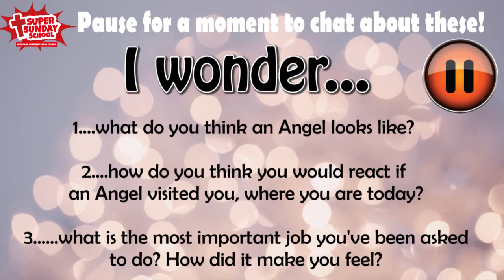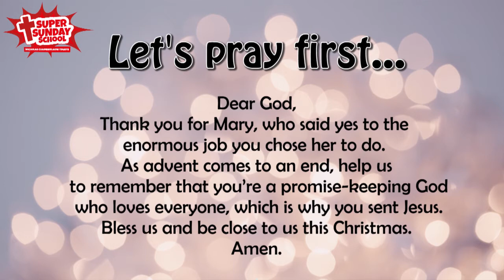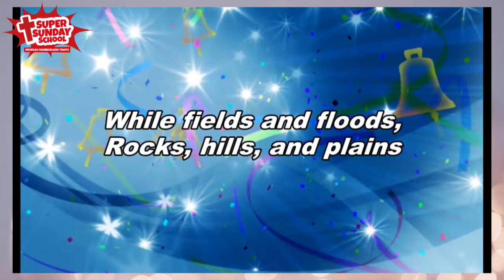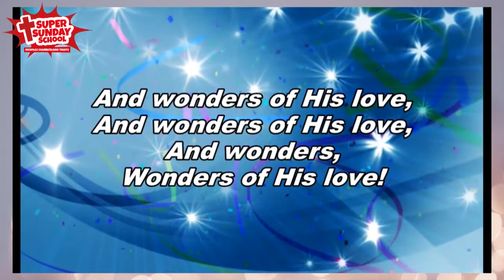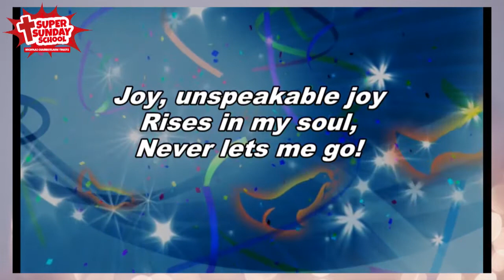Worship at Home - Adventuring through Advent- Mary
The final in our Adventuring through Advent sessions is here! Kay, aka Mary guides us through the way in which Mary reacted to the news from Angel Gabriel that she had been chosen to be the mother of Jesus.
Incredible. Unbelievable. Stunning. Shocking. Exciting. Honouring. Humbling. What an experience - Mary said 'yes!' to God's plan for her.
I wonder what God would like YOU to say yes to as we draw closer to Christmas this week.